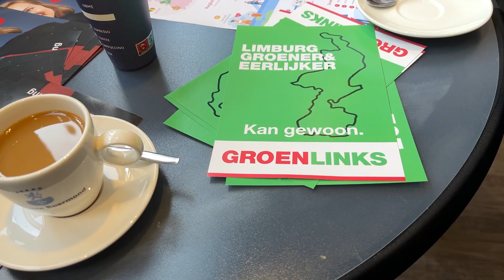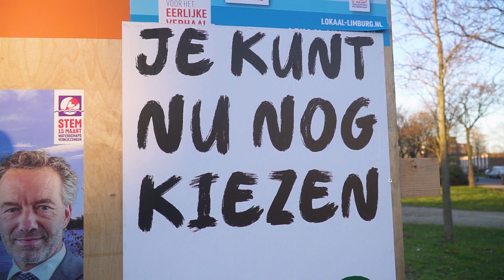ML5 provinciale staten verkiezingsdebat roermond 2023